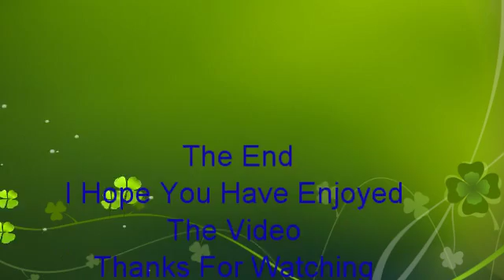Austrian Airlines Fokker 100 OE-LVH On OS464 Taxing + Taking Off At Manchester Airport On 13/03/2016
Austrian Airlines Fokker 100 OE-LVH On Flight OS464 (VIE) Vienna Taxing And Taking Off On Runway 05L  At (MAN) Manchester Airport On The 13/03/2016